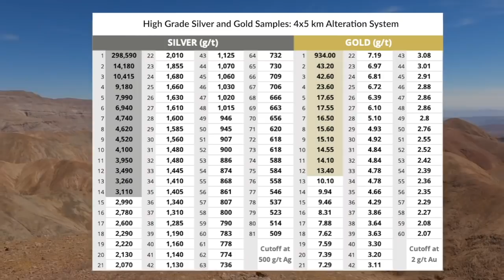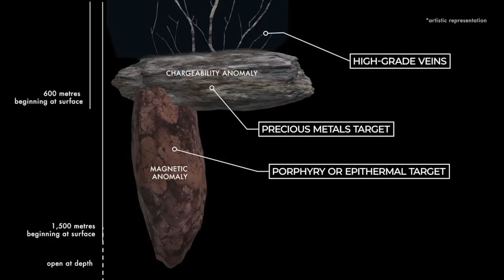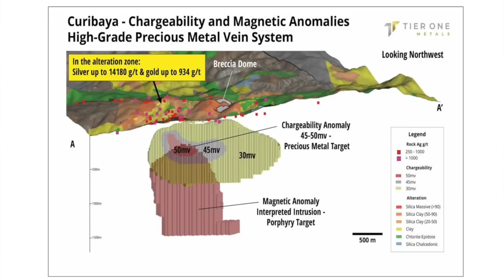Tier One Silver: Listing and Drilling Imminent with CEO Peter Dembicki & Chairman Ivan Bebek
Tier One Silver is a precious metals exploration company that was spun out from Auryn Resources on October 9, 2020. Tier One Silver is currently an unlisted reporting issuer that is in the final weeks before relisting. The company is focused on creating significant value for shareholders through the exploration and potential discovery of world-class silver, gold and copper deposits in southwest Peru. Tier One Silver’s main focus currently is the 100% owned Curibaya project, which consists of approximately 11,000 hectares and is located approximately 48 km north-northeast of the provincial capital, Tacna, accessible by road.

Curibaya is drill-ready will be drilled immediately after trading commences.  Rock grab sampling at the Curibaya project has returned grades of up to 298,000 g/t silver and 934 g/t gold, with samples spread across a 4 x 5 km alteration system. In this interview CEO Peter Dembicki and Chairman Ivan Bebek provides an update on Tier One Silver’s progress, upcoming developments and overall investment value proposition.

0:00 Introduction
1:23 Listing update
3:20 Curibaya drill permit in hand
7:15 C$13.45M financing
11:55 Implied valuation of Tier One Silver
21:03 Final thoughts

Ticker symbol reserved with the Toronto Venture Exchange is TSLV and trading should be commencing in a matter of weeks.

The company’s forward-looking statement found at TierOneSilver.com applies to everything discussed in this interview.  The content found on MiningStockEducation.com is for informational purposes only and is not to be considered personal legal or investment advice or a recommendation to buy or sell securities or any other product. It is based on opinions, SEC filings, current events, press releases and interviews but is not infallible. It may contain errors and MiningStockEducation.com offers no inferred or explicit warranty as to the accuracy of the information presented. If personal advice is needed, consult a qualified legal, tax or investment professional. Do not base any investment decision on the information contained on MiningStockEducation.com or our podcasts or videos. We may hold equity positions in some of the companies featured on this site and therefore are biased and hold an obvious conflict of interest. MiningStockEducation.com may provide website addresses or links to websites and we disclaim any responsibility for the content of any such other websites. The information you find on MiningStockEducation.com is to be used at your own risk. By reading MiningStockEducation.com, you agree to hold MiningStockEducation.com, its owner, associates, sponsors, affiliates, and partners harmless and to completely release them from any and all liabilities due to any and all losses, damages, or injuries (financial or otherwise) that may be incurred.